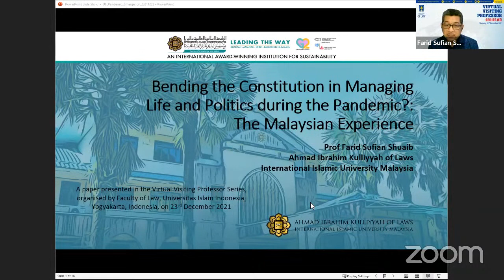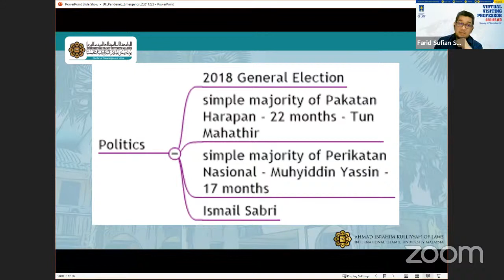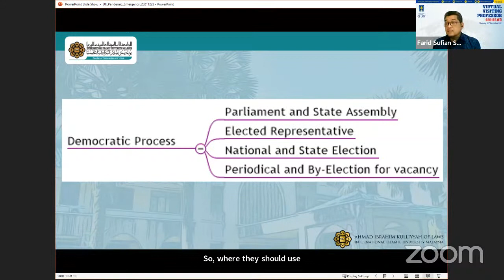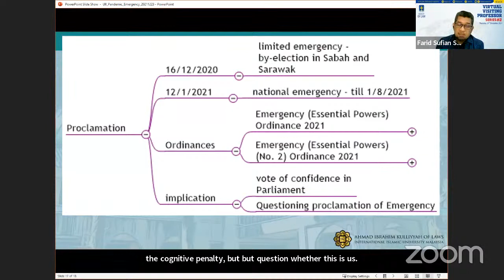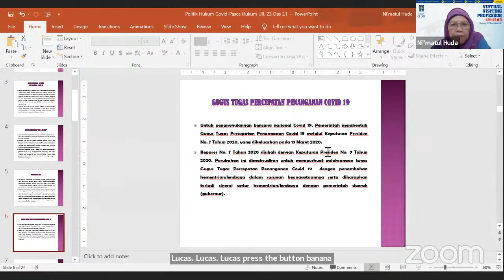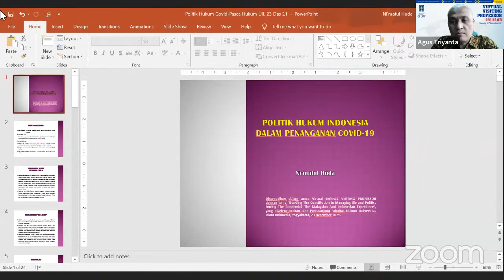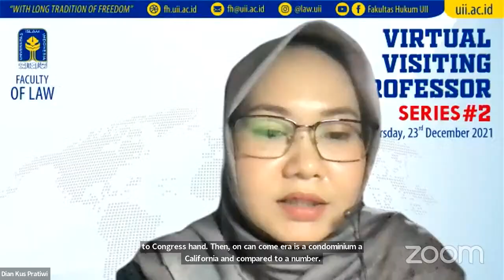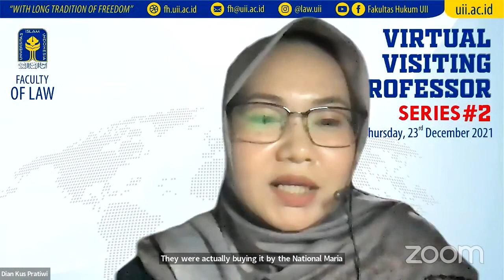Visiting Professor #2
Video Kegiatan Fakultas Hukum UII
Gedung Prof. Moch. Yamin
Kampus jl. Tamansiswa 158 Yogyakarta
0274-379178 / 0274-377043